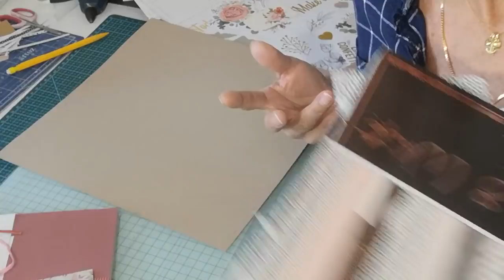tuto Album photos DÉBUTANT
une idée  avec matériel ACTION
Gros bisous 😘
Pour me contacter
Ou
Sur instagram :angiecraftandjoy